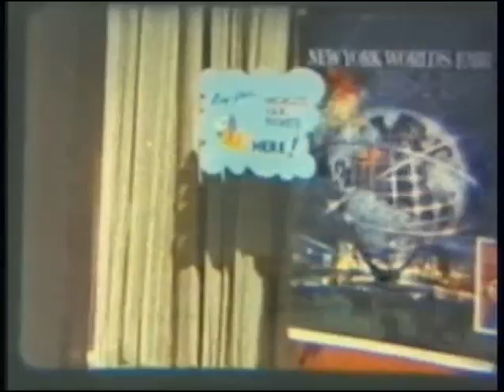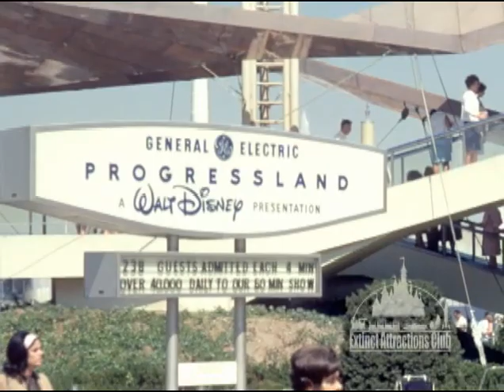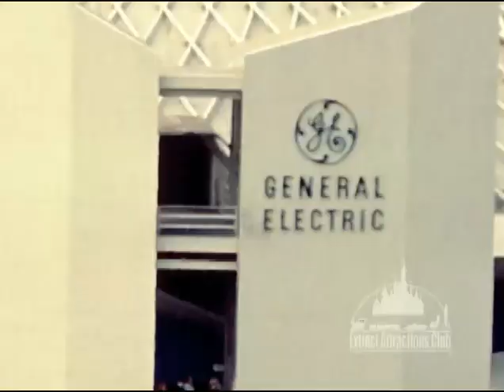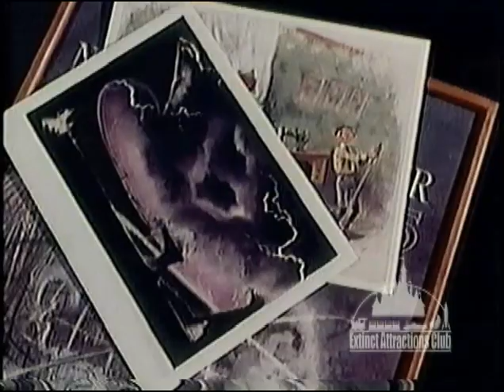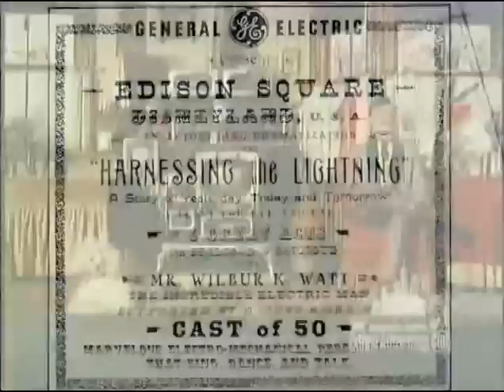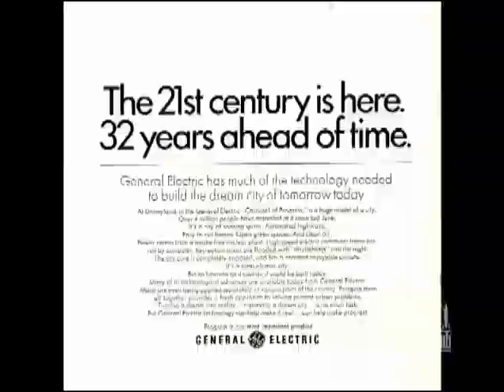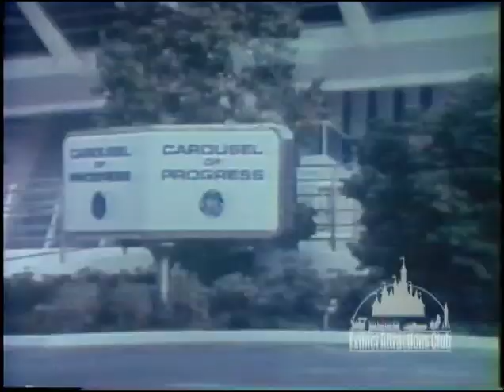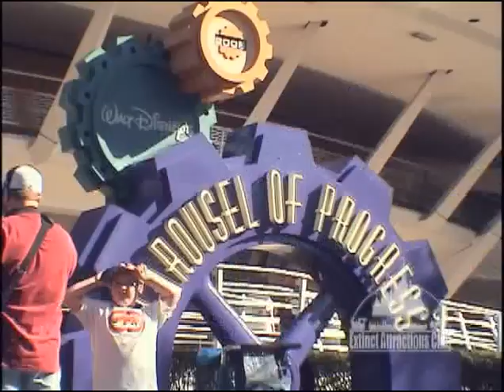Extinct Attractions The Carousel of Progress Documentary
Extinct Attractions Disney Carousel of Progress